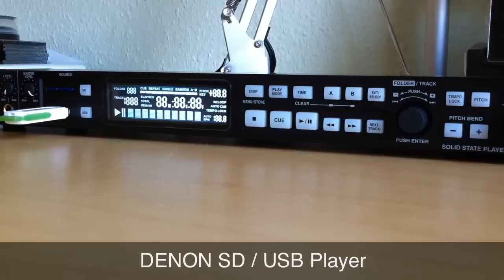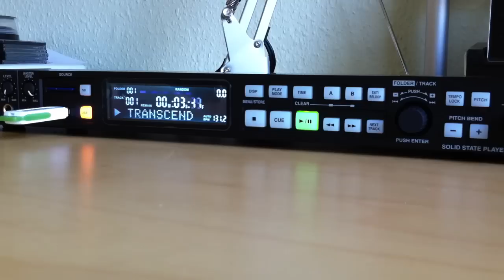Denon Jingle Player SD und USB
Erster Test mit dem Denon Player